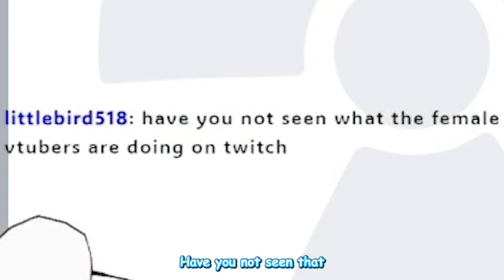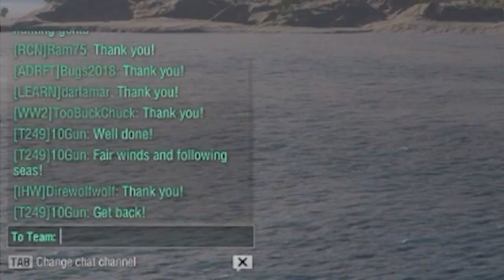World of Citadels